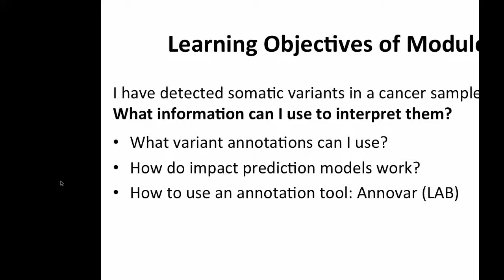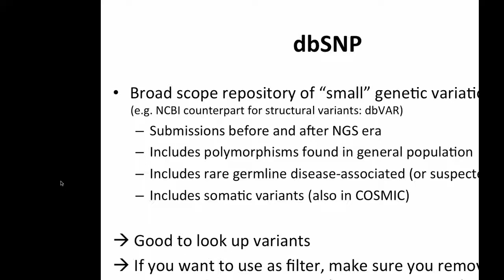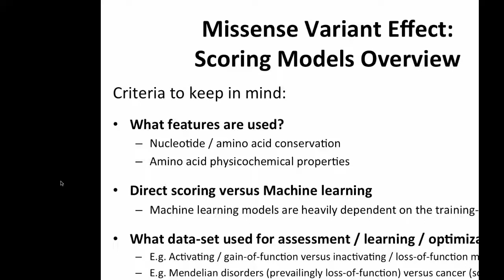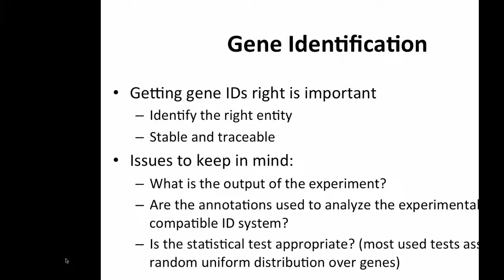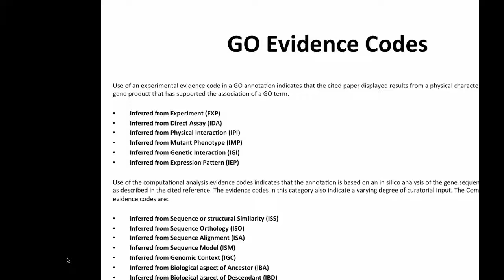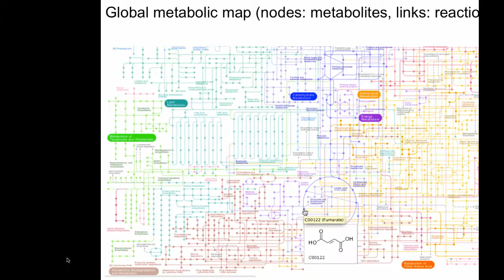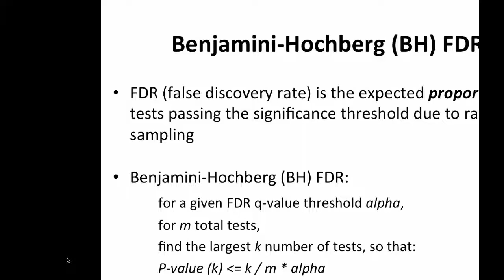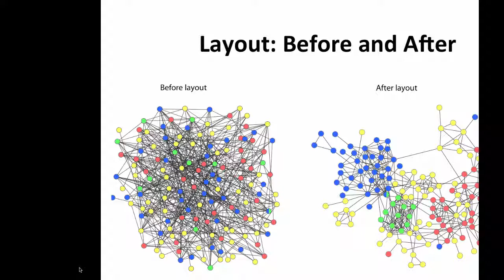Variants to Networks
Instructor: Daniele Merico